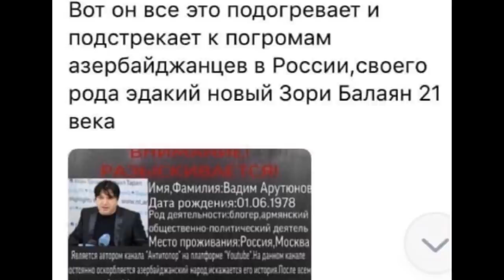Внимание, розыск!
Карта Сбербанка 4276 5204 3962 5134
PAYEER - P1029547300